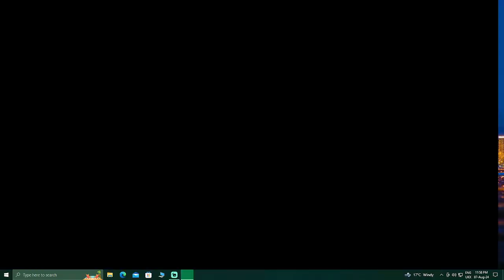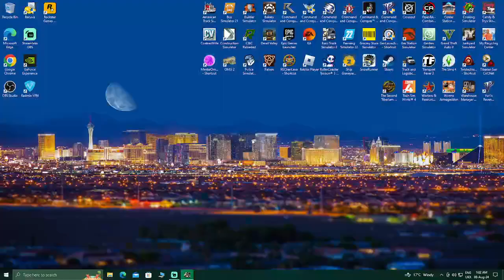New trailer does the jobs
what do you think of the new trailer colours very nice were back in Italy doing jobs enjoy the video with some nice scenes of me crashing into stuff lol